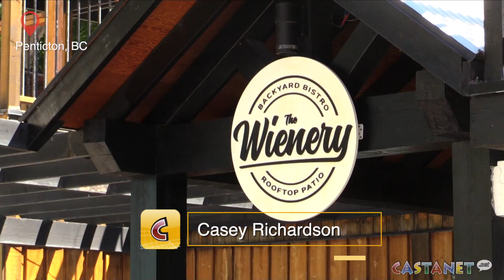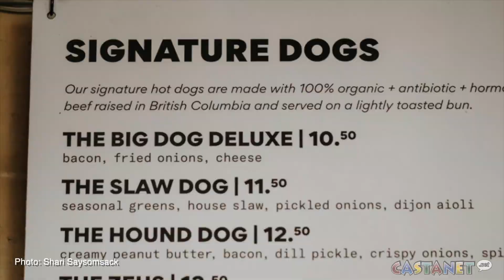Gourmet dogs by the beach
Making the world better one gourmet hotdog at a time, one of the Okanagan’s favorite food trucks has opened its restaurant at the Barefoot Resort by Skaha Lake in Penticton